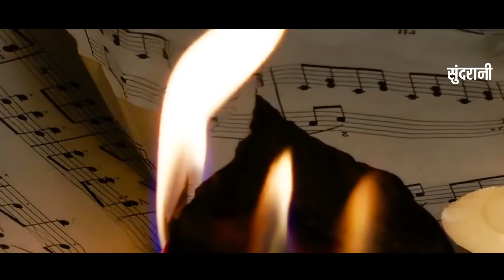नईया महल अटारी -बुन्देलीLok Geet|Best Of Jittu Khare & Champa Nishad || Sundrani Bundelkhandi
नईया महल अटारी -बुन्देलीLok Geet | |Best Of Jittu Khare & Champa Nishad  || Sundrani Bundelkhandi  - 2023
Singer -  jittu Khare  & Champa Nishad
Choreography - Chandan Deep
Recordist-Kalpesh Parmar
Camera men - Mohan Sahu
Light Men - Ranjit , Nabin,
ढोलक-मुलली सेन
मिरदक-धचा
बेनजो-धर्मेन्द्र
पगड़ियाँ-ऊकार परदेशी
पेड-अजय रिहली
झूला- केपसूल
Production - Sundrani Films Production
Music Label: Sundrani Music
Editor: Rinky
Graphics : Sushil Yadav
Language: Bundelkhandi
Genre : Regional